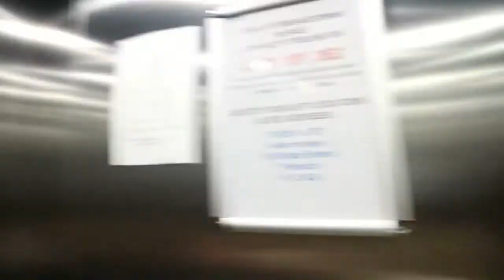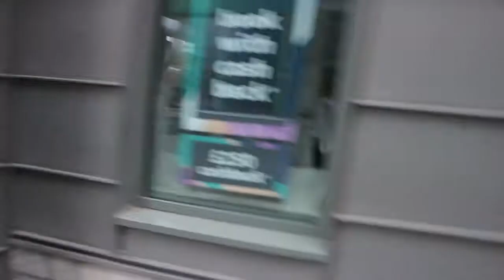MOVING OUT OF UNI, FIRST YEAR RESULTS-DENTAL SCHOOL TOUR -Plymouth vlog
Hi guys, hope you enjoyed this vlog. The results were meant to come out a week earlier but what a nice way to find out when I was at uni?